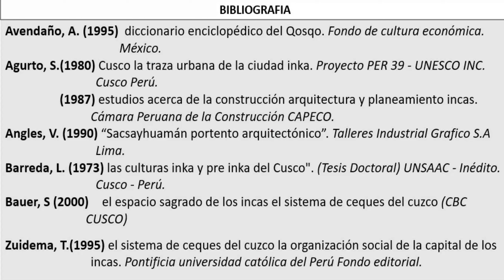AMARUMARKAWASI - CUSCO | HUACA DE LA SEMANA TERCERA TEMPORADA